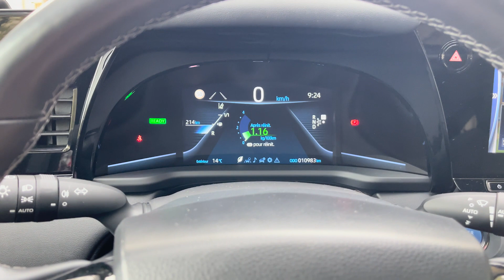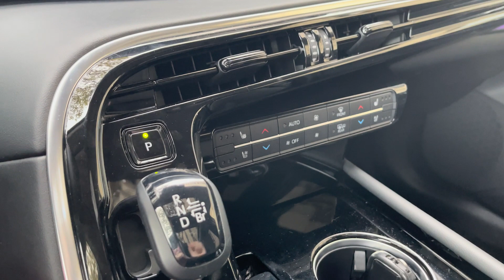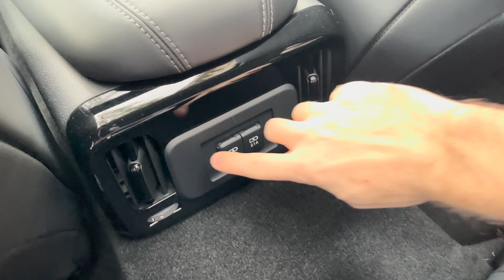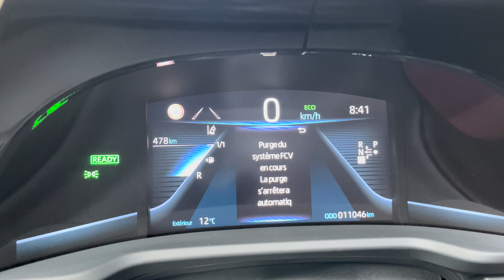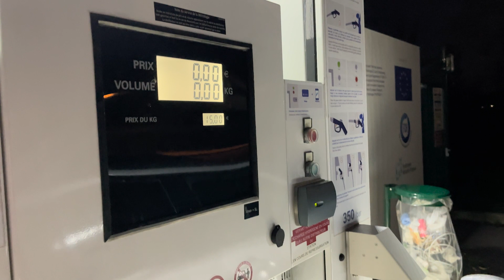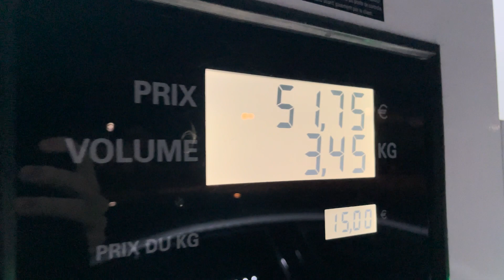Le pouvoir de l'hydrogène : Découvrez la berline Toyota Mirai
Essai de la deuxième génération de Toyota Mirai, la grande berline fonctionnant à l'hydrogène.

Les chapitres de cet essai :
00:00 Introduction
00:14 Le design extérieur
00:57 Le volume de coffre
01:09 Le design intérieur
02:46 Les places arrière
03:35 Sur la route
04:54 Recharge d'hydrogène
06:32 Conclusion